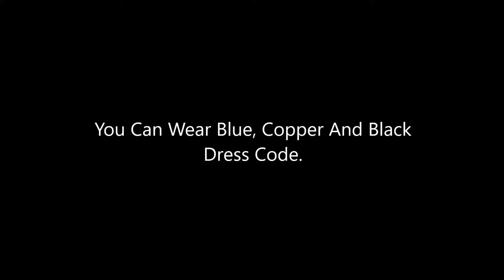Firebirds Dress Code At Eastmark High School 2019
Wear The Dress Code Name In Black And Blue And Copper.